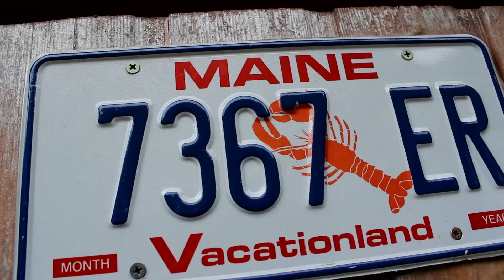Eleusia - Deep Blue Sea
The official music video for our single - Deep Blue Sea

Eleusia
Single - Waves In The Clouds EP
Recorded, mixed and mastered at Ranscombe Studios, Rochester.

Written by Glenn O'Hagan, Jason Tomlins, Adam Martin and Dhuran Modha of Eleusia
Directed by Dan McKenzie of Legit Productions UK
Edited by Dan McKenzie and Dhuran Modha

Medway's hot and coming Psychedelic Rock 4 piece talent.